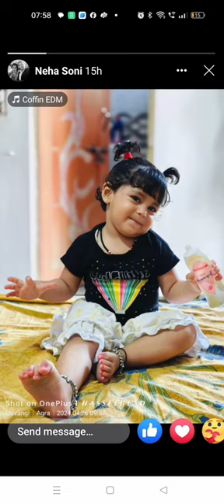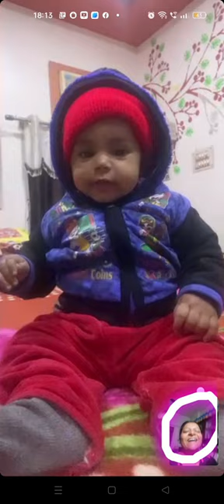Anaya || Cute baby